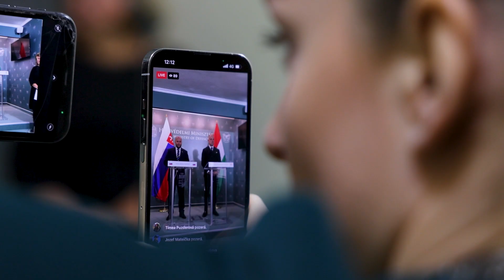Szalay-Bobrovniczky Kristóf: Szlovákia Magyarország egyik legszorosabb szövetségese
Szlovákia Magyarország egyik legszorosabb szövetségese, és a két ország elkötelezett a szoros és rendszeres párbeszéd fenntartásában – mondta Szalay-Bobrovniczky Kristóf honvédelmi miniszter, miután megbeszélést folytatott Szlovákia védelmi miniszterével január 27-én, pénteken Budapesten.

Készítette: Draveczki-Ury Ádám, Hadházi Dániel, Jánosa Bence, Szabó János, Zsalakó Balázs